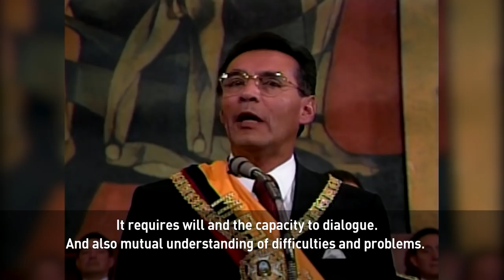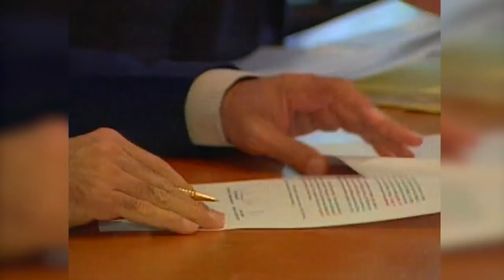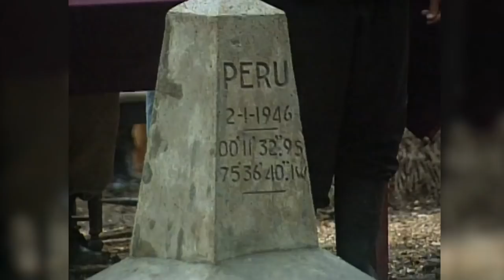Former Ecuadorian President recalls signing historic peace accord with Peru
During the 20th century, Ecuador and Peru fought over territory in the Amazon Rainforest three different times. Both countries went to war in 1941 and then confronted each other again in 1981 and 1995.

But in 1998 Ecuador´s President Jamil Mahuad and his Peruvian colleague Alberto Fujimori decided to change their history of dispute. In a record effort, they met ten times in ten weeks. And with the assistance of Argentina, Chile, Brazil and the US they finally signed a peace agreement. Both countries are now solid business partners.

President Mahuad remembers how they succeeded when all other diplomatic efforts had failed.

Today, President Jamil Mahuad lives in the United States and is a professor at Harvard University. He has been teaching several classes and seminars at the John F. Kennedy School of Government, including one on negotiation.

Follow CGTN America:
Google+: CctvamericaTvnews